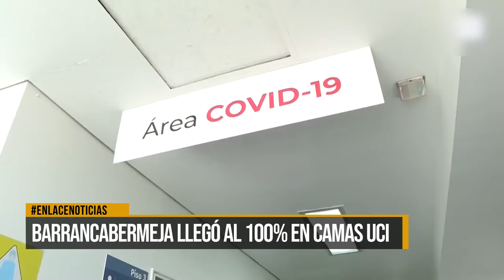Barrancabermeja llegó al 100% de su capacidad de camas UCI